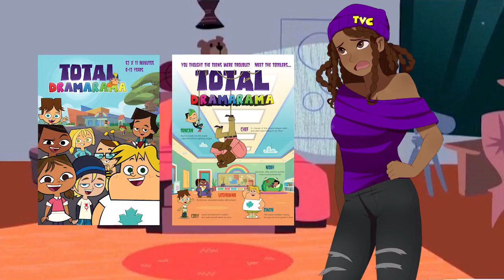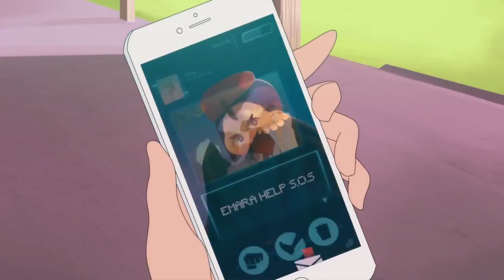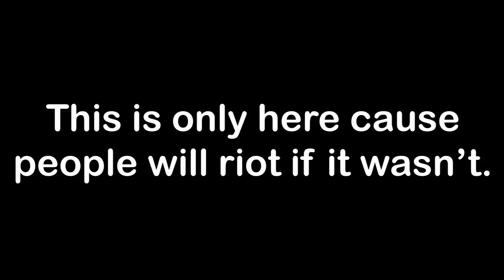🌟My Top 10 Cartoons Of 2018🌟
These are my top 10 cartoons of 2018! Buckle up kiddes, get in for a RIDE!!!

Here is the list! (If you don't have time to watch the video)

10. Cells At Work

9. Emara

8. Ducktales

7. Human Kind of

6. Miraculous Tales of Ladybug and Cat Noir/Free! Dive Into The Future

5. Star vs the Forces of Evil

4. Castlevania/Attack on Titan

🌸3. She-ra and the Princesses of Power🌸

✨2. Steven Universe✨

⭐️1. Hilda!⭐️

💳Buy ma Merch!💳